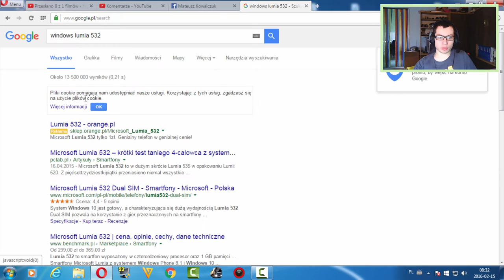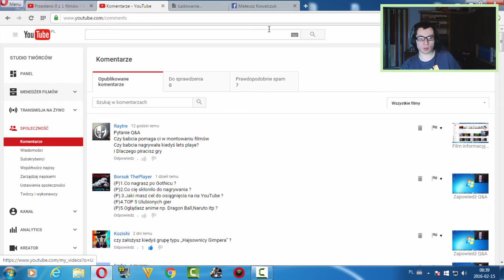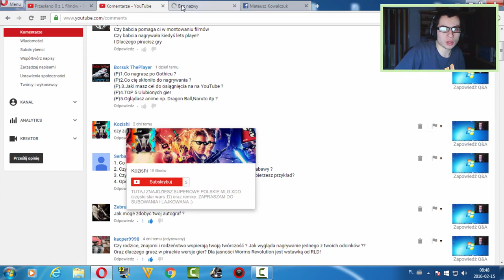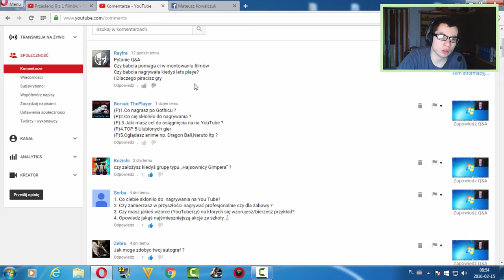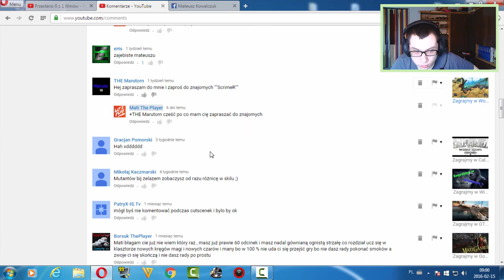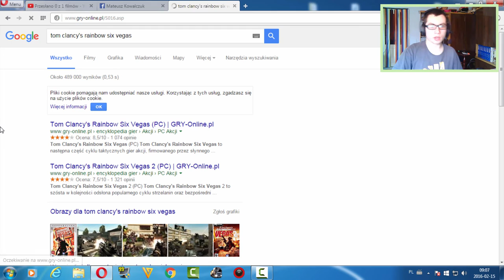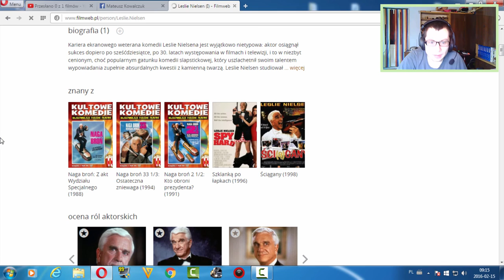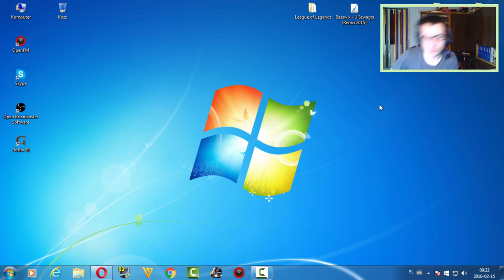Q&A Hobby i Informacje o mnie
Witajcie w kolejnym filmie i jest to oczywiście pierwszy odcinek Q&A.Odpowiadam na pytania i znajdziecie odpowiedzi w tym filmie.Więcej pytań już nie zadajcie,bo nie wiem kiedy będzie kolejne Q&A